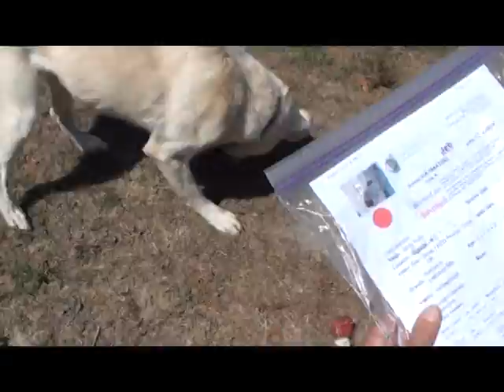Say hi to Jeb!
Jeb is a friendly, fun-loving Lab mix who will love to play with you! Please come see him at Nassau County Animal Services in Yulee, FL!